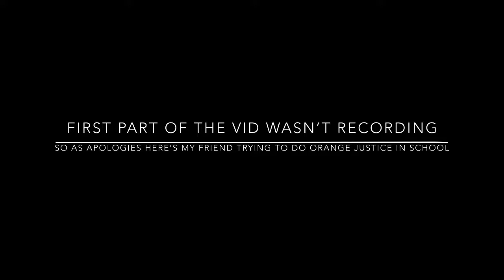TAKING OVER THE DURR BURGER AS TOMATOHEAD | Fortnite Battle Royale